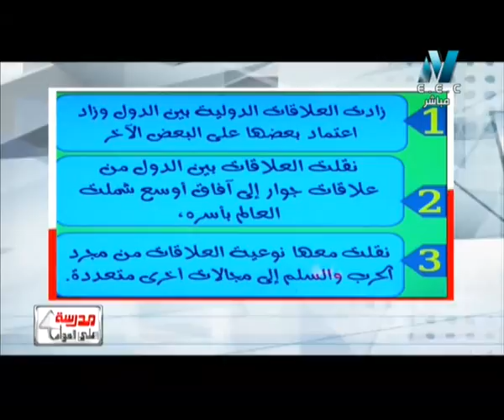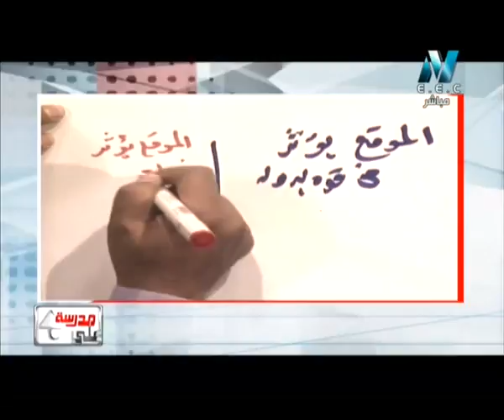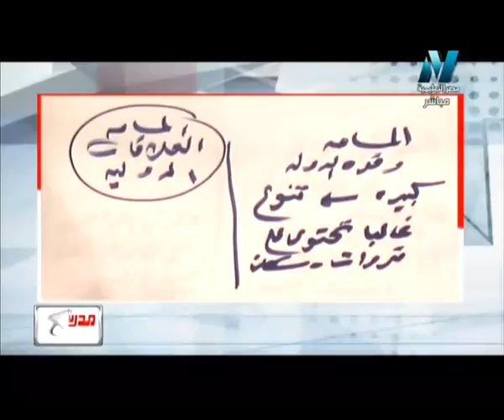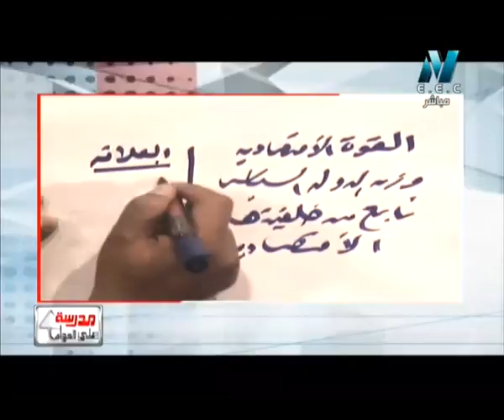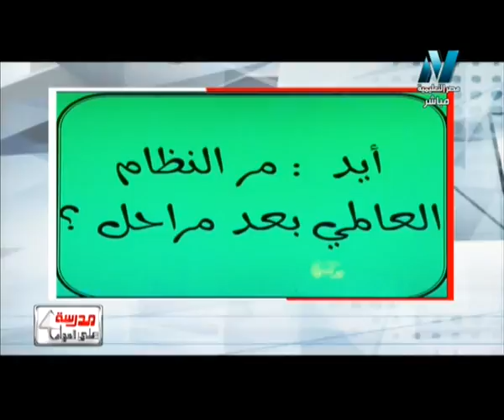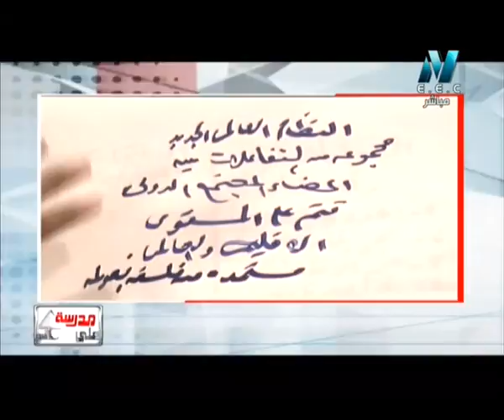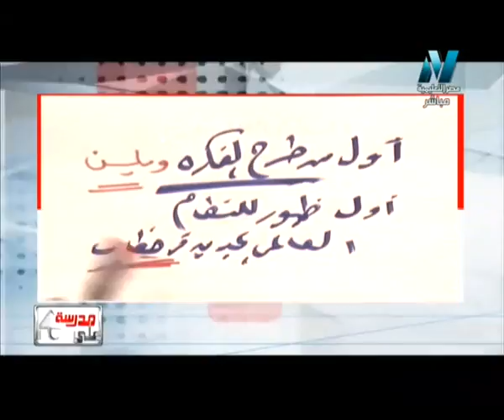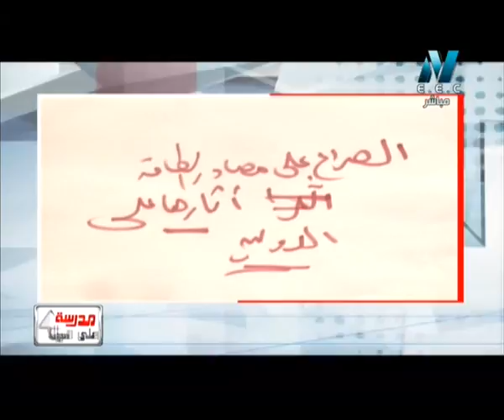05-03-2017 جغرافيا حلقة 25 العلاقات الدولية و النظام العالمي الجديد